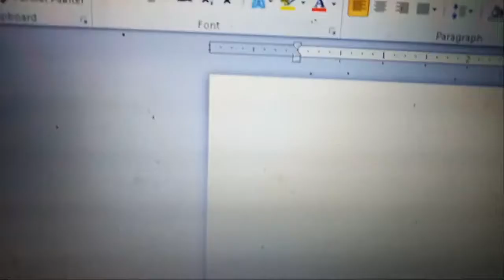goodbye, calibri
BTW yes, microsoft is going to replace their default font calibri with new 5 others.
calibri replacement
also idk if this is helpful:
song by Wiz Khalifa - See You Again